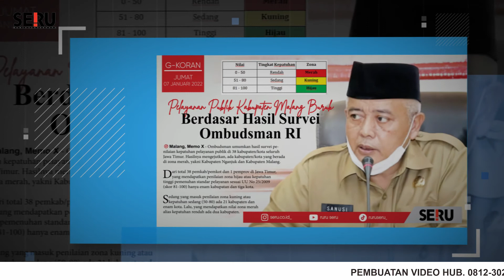PELAYANAN PUBLIK KABUPATEN MALANG BURUK!!! | Koran Digital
Ombudsman umumkan hasil survei penilaian kepatuhan pelayanan publik di 38 kabupaten/kota seluruh Jawa Timur. Hasilnya mengejutkan, ada kabupaten/kota yang berada di zona merah, yakni Kabupaten Nganjuk dan Kabupaten Malang.